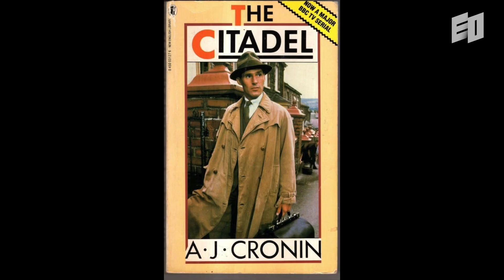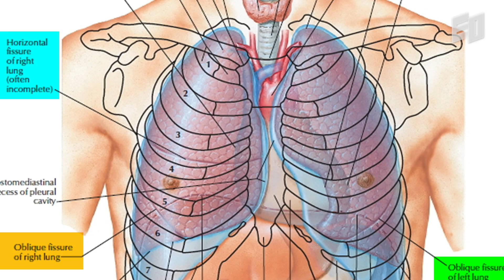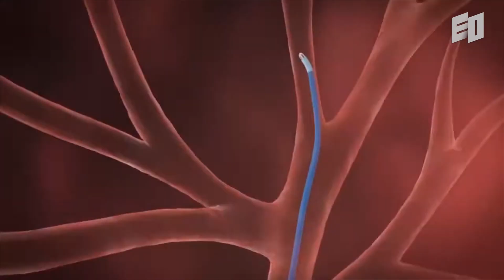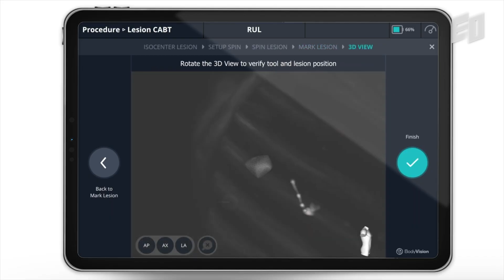How He Helped Double Lung Cancer Survival Rates from 13% to 26% | Dorian Averbuch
Today's story is about Dorian Averbuch. He has created and exited two companies in the healthcare field and is continuing to take on new challenges. Early diagnostics of cancer significantly increases survival rates. The technologies and products developed by Dorian has greatly contributed to the increase in lung cancer diagnosis rates and has become a standard in lung cancer diagnostics worldwide. Despite this, he aims to solve new, difficult problems. In this video, we cover his professional story, product development methodology, and points to be aware of when starting a business.

00:00 Intro
00:48 Chapter 1. An engineer dreamed to be a doctor
02:53 Chapter 2. Improving the survival rate of lung cancer worldwide
06:46 Chapter 3. How to properly define the problem to be solved
09:22 Chapter 4. Towards a new challenge

EO Builders Club | A Membership Community for certified founders & global entrepreneurs, connected through EO's powerful resources